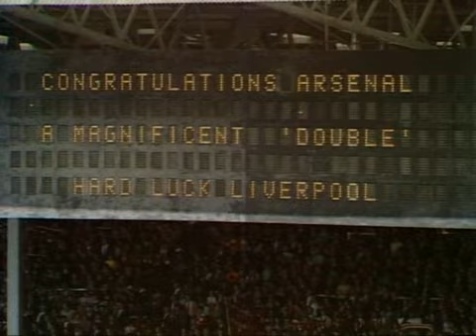Arsenal - Liverpool. FA Cup-1970/71. FInal